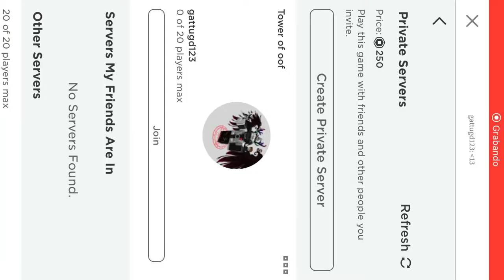ToH but acting like a rager 😤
ToH boi